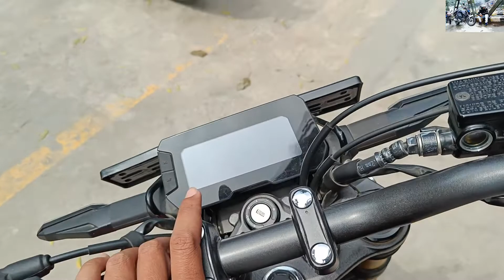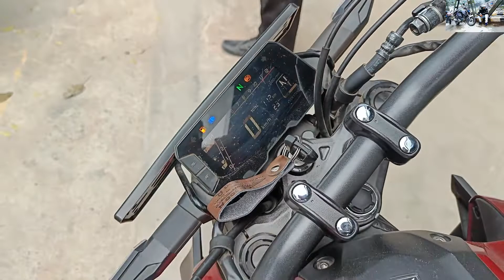2022 Honda CB 300 R - Simple & Fair Review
Hi
guys my name UTKARSH SINGH. . I am a moto vlogger .I creat a containt of bike and car Top speed,Drag ,Comparison between bike, and many more